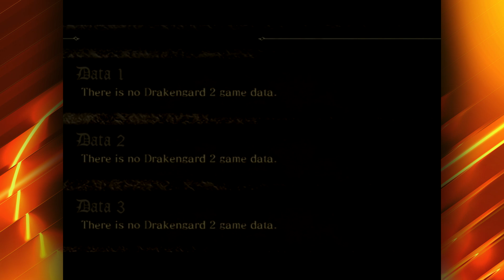Blöde Höhle! - Drakengard 2 #3 - Time to Drei